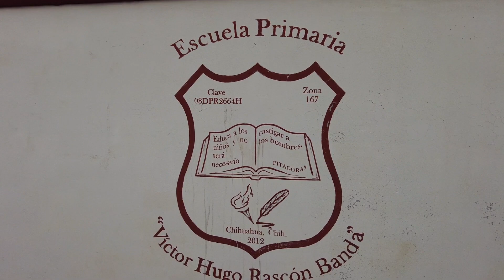Remodelando Tu Escuela 2022 TAM 6 y 7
¡GRACIAS..! A los colaboradores de TAM 6 y 7 que participaron en “Remodelando tu Escuela 2022” su generosa participación ayudó a brindar un mejor espacio para nuestros niños, pues han rehabilitado áreas verdes, salones, cancha deportiva y áreas comunes.
¡En TAM volamos con causa!